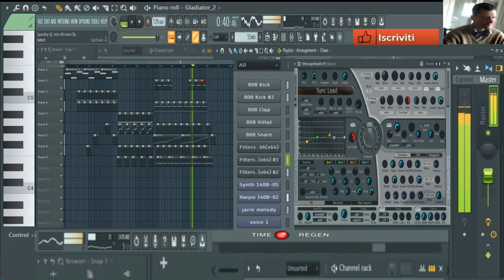giovanni mauri space bar retro 80 (filterscape vst)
vst usato per composizione filterscape 64 bit vst
nome del brano space bar retro 80